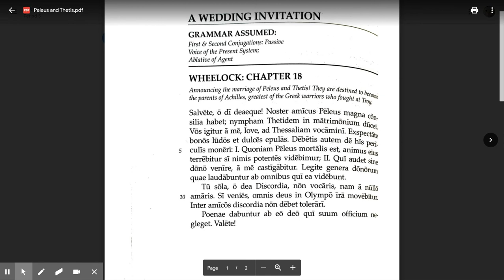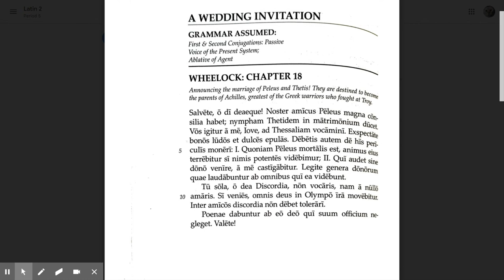Wedding of Peleus and Thetis (and Tauntaun's disagreeable lunch)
Going over reading briefly.